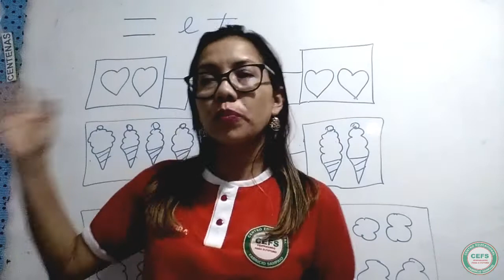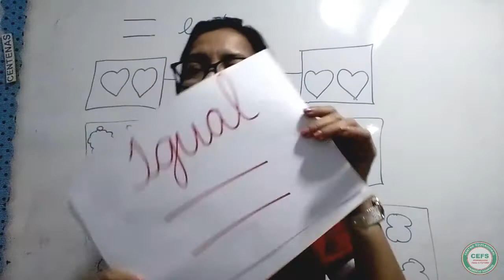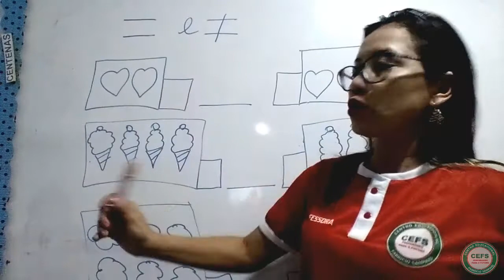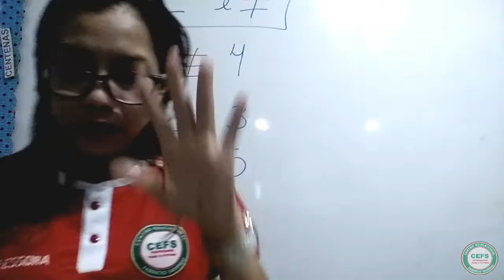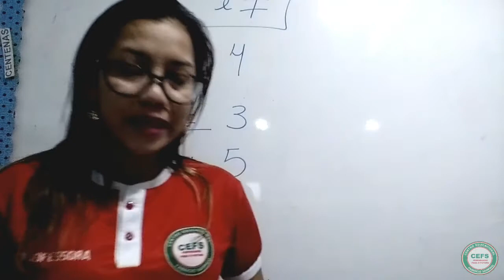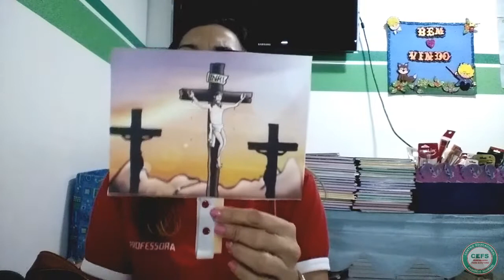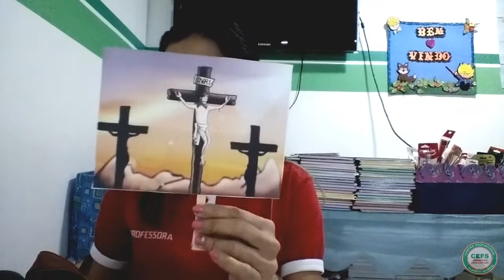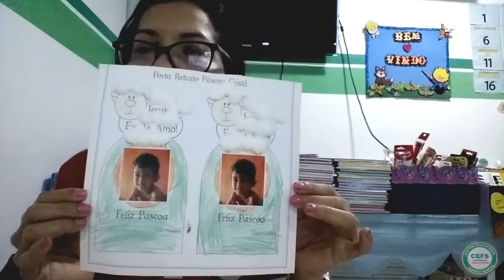2º Período - Sociedade e Matemática (04/06)